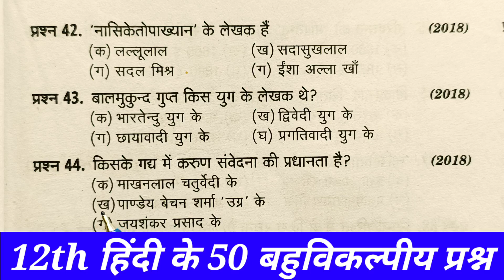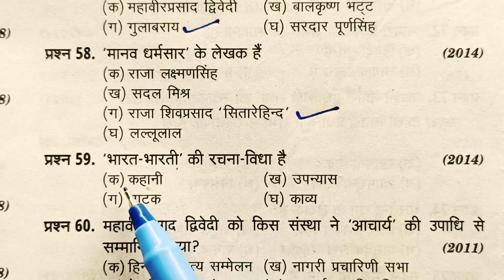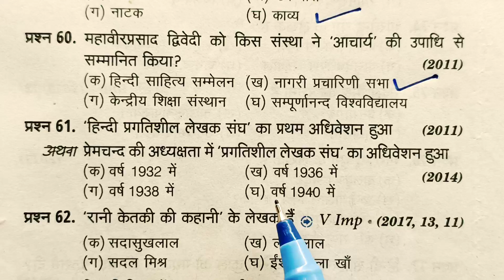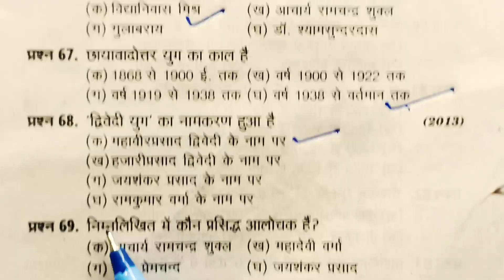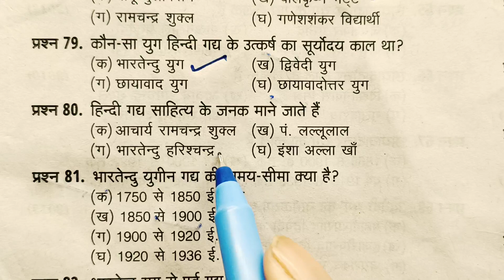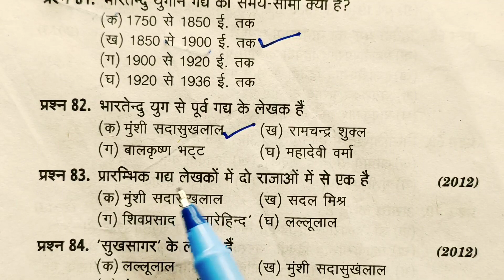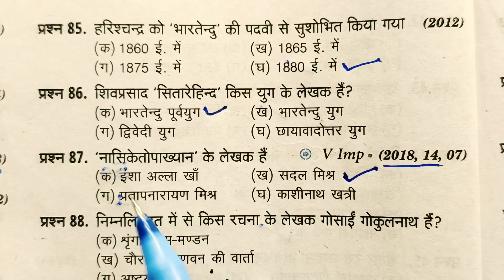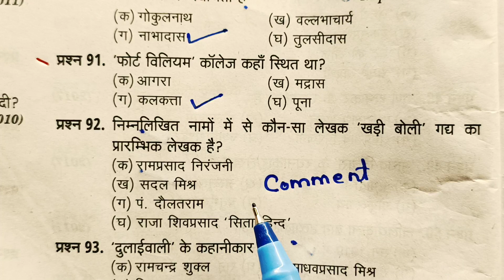12th हिंदी के 50 बहुविकल्पीय प्रश्न// class 12 Hindi ke 50 objective question 2022//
12th हिंदी के 50 बहुविकल्पीय प्रश्न// class 12 Hindi ke 50 objective question 2022//

About this video:
Hello students is video mein maine aapko 12 Hindi sahitya ke 50 most important objective questions ka answer ke sath bataya Hai. yah aapke board exam Mein 10 number ke Puche Jaate Hain. Agar aap 12th mein hain to yah video aapke liye most important hai. in objective question ko aaj hi padh lijiye.